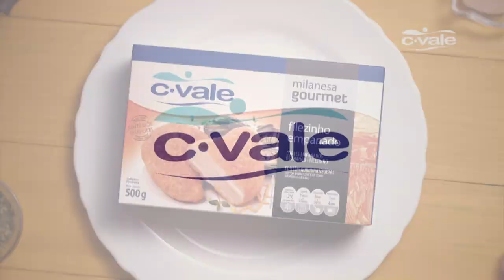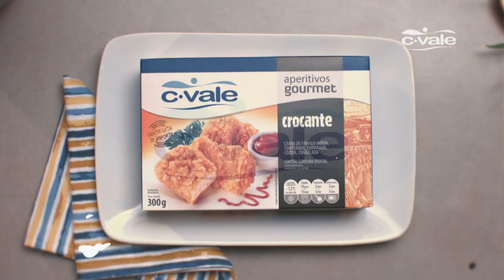TAROBA RURAL BLOCO 01 22 08 2021